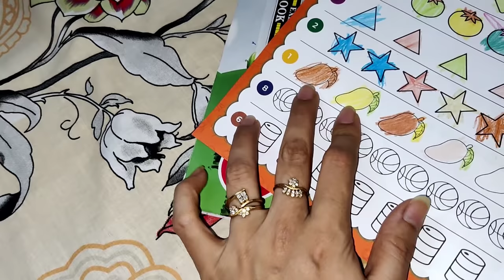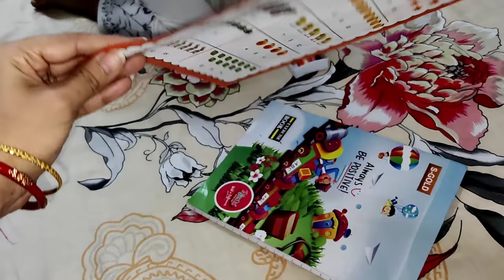लगा दिया सासुमा को काम😎 में बहू रानी Phone पे📱लगी हुई है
hii

instagram id
@Indian Vlogger Bulbul